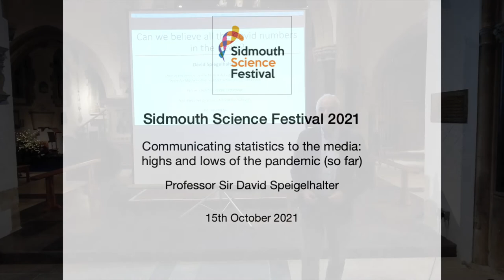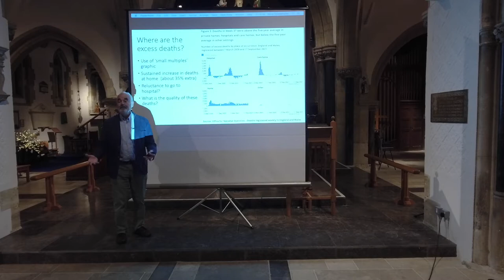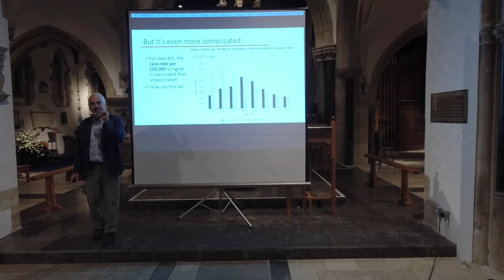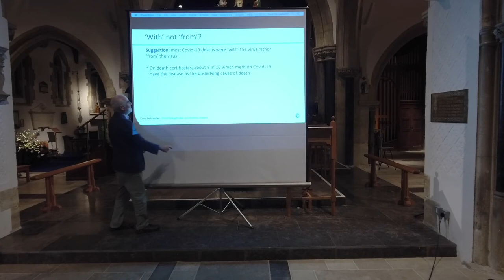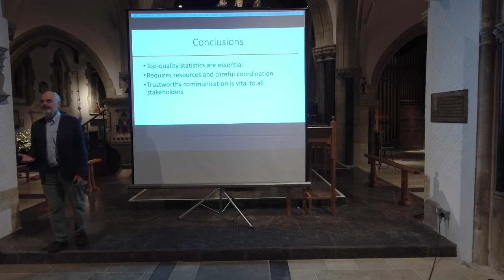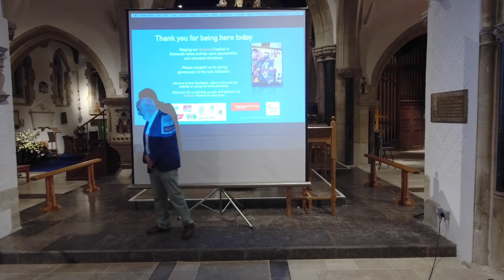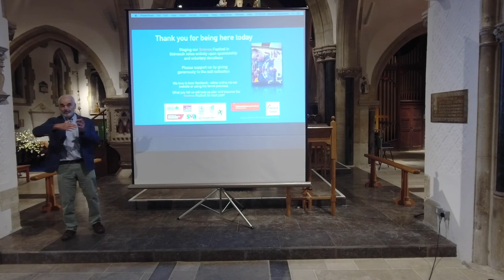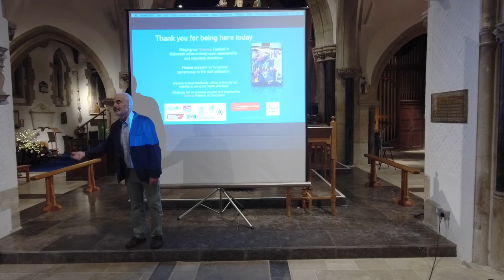Sidmouth Science Festival 2021: Communicating Statistics to the Media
Professor Sir David Spiegelhalter discusses the highs and lows so far in communicating statistics of the COVID pandemic to the media.

Sidmouth Science Festival 2021

15th October 2021